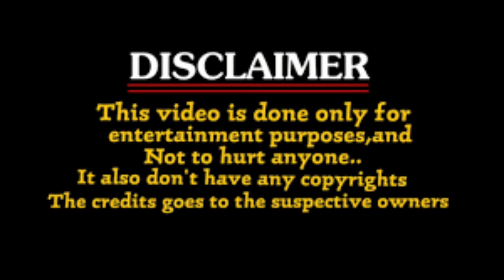RAASKUTTI TROOLS / ft ashwanth ashok kumar/ TOTALLY TROOLS